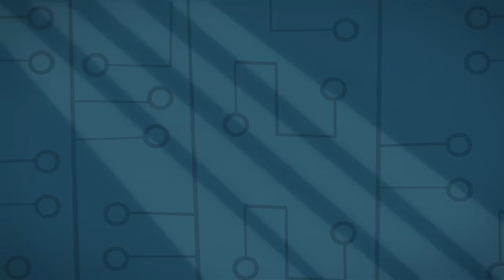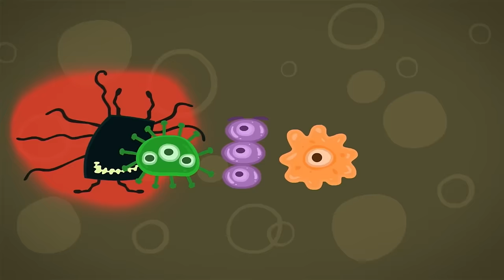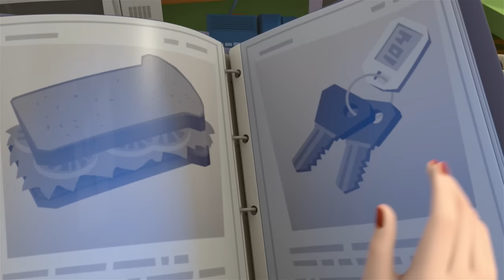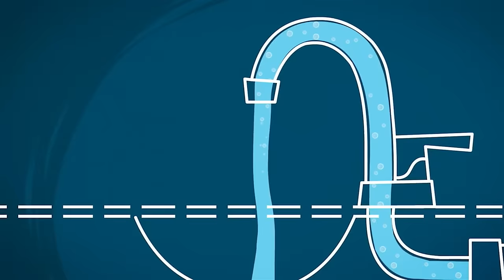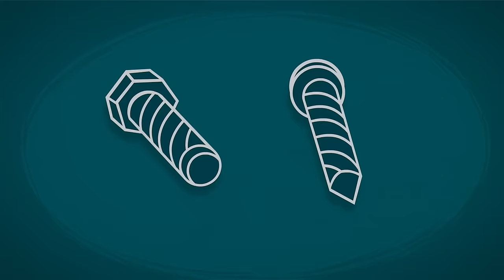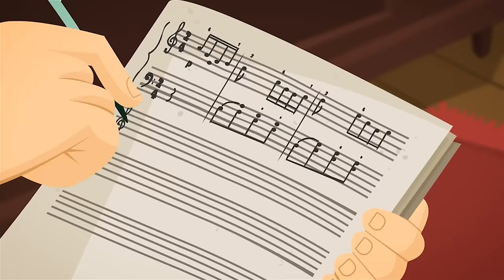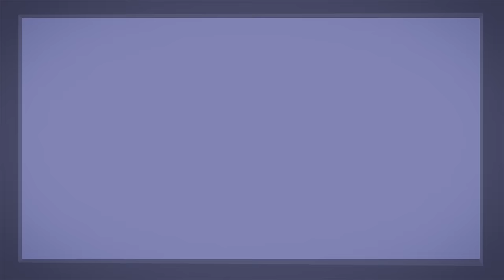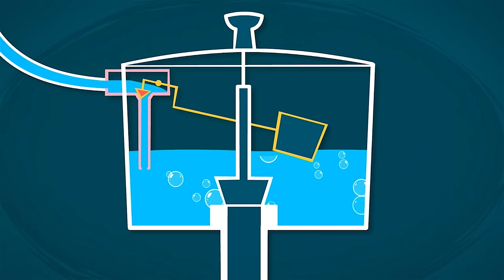Fixies in Trouble: Accidentally Scratching Mom's Favorite Frying Pan!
Flying on their fixieboards, Simka and Nolik argue over which of them is more dexterous. Simka challenges Nolik to perform their acrobatics on ice. Nolik is brave and accepts the challenge, but there's a problem - the Fixies don’t have an ice rink.

00:00:00 - The Frying Pan
00:05:15 - The Submarine
00:10:30 - Money
00:15:41 - Plastic
00:20:53 - The Toothpaste
00:26:06 - The Spider
00:31:18 - The Program
00:36:30 - Germs
00:41:49 - Vitamins
00:47:03 - The Time Machine
00:52:18 - The Bird Feeder
00:57:37 - The Copy
01:02:46 - The Dishwasher
01:07:57 - The Window
01:13:07 - The Sieve
01:18:23 - The Coffee Maker
01:23:35 - The Fasteners
01:28:49 - The Parrot
01:34:01 - Beauty
01:39:10 - The Exercise Machine
01:44:28 - The Television
01:49:33 - Chocolate
01:54:48 - The Umbrella
02:00:11 - The Helicopter
02:05:27 - The Toilet
02:10:45 - The Iron
02:16:02 - The Wheel